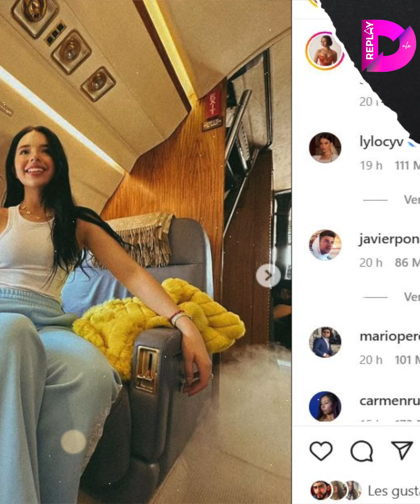Ángela Aguilar paga un alto precio por considerarse argentina.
Ángela Aguilar paga un precio alto por la polémica que se armó tras considerarse de ascendencia argentina. La cantante iniciará gira en Estados Unidos sin embargo NO ha vendido todos sus boletos.

Ángela Aguilar ha anunciado su gira de conciertos en Estados Unidos llamada 'Piensa en mí Tour 2023', en la cual se presentará en solitario, sin la compañía de su padre, el cantante Pepe Aguilar. Sin embargo, su decisión de no incluir a México en su gira ha generado críticas. A pesar de que el concierto está programado para el próximo 2 de junio, aún quedan varias localidades disponibles que la cantante no ha logrado vender. El concierto inaugural de la gira de Ángela Aguilar se llevará a cabo el viernes 2 de junio en el Auditorium Theatre en Chicago, Illinois. Según el mapa de asientos en la página oficial de Ticketmaster, parece que el Auditorium Theatre no ha alcanzado su capacidad máxima, ya que se pueden observar varios boletos disponibles en todo el recinto. Los precios de los boletos para el concierto, que no ha logrado llenar Ángela Aguilar, varían desde los 30 dólares (aproximadamente 530 pesos mexicanos) hasta los 439 dólares (alrededor de 7,800 pesos mexicanos) para las primeras filas. Muchos atribuyen el poco interés del público a las críticas y opiniones divididas generadas en redes sociales después de que la cantante revelara que tiene ascendencia argentina, lo que ha generado controversia.

Sin embargo, meses después de esta controversia, las raíces de Ángela Aguilar volvieron a dar de qué hablar por un video. En redes sociales se revivió el momento en el que la joven cantante habló como si fuera argentina mientras caminaba por las calles de España acompañada de su padre Pepe Aguilar.